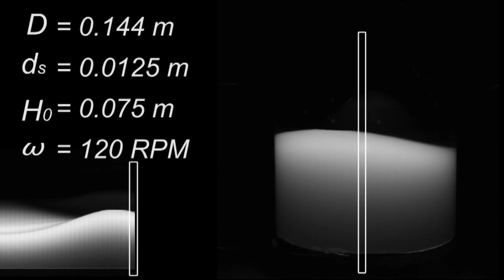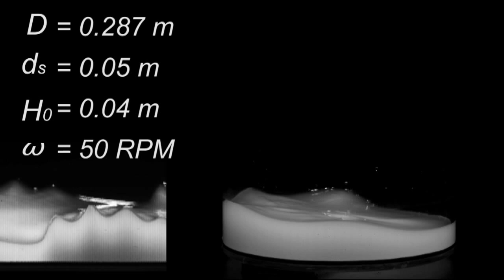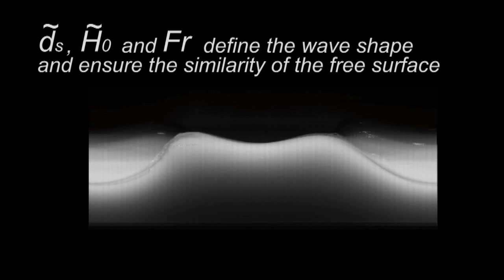"Oenodynamic": Hydrodynamic of wine swirling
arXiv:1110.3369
Martino Reclari, Matthieu Dreyer, Stephanie Tissot, Danail Obreschkow, Florian Wurm, Mohamed Farhat